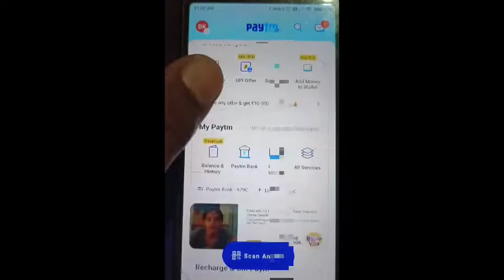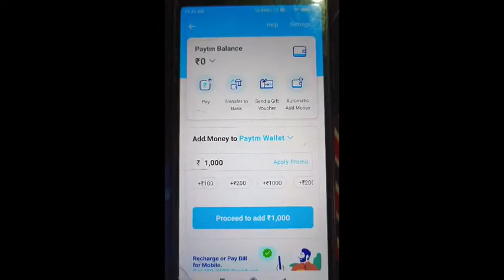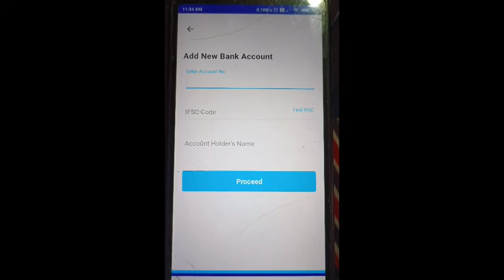Paytm wallet to bank transfer | paytm wallet se paise transfer kaise karen